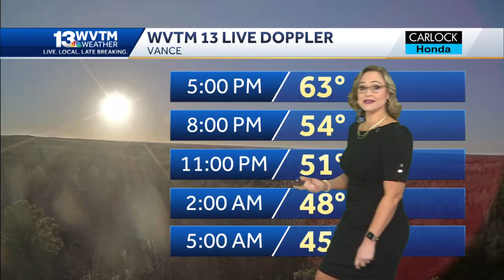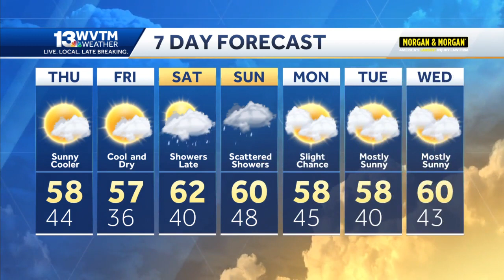Dry air settles into Central Alabama the rest of the week